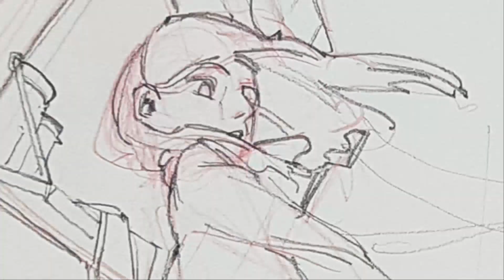상황표현 스케치-참신한 구도로 그리기